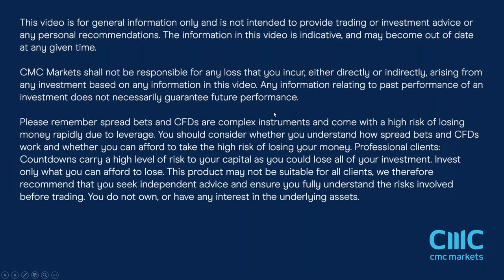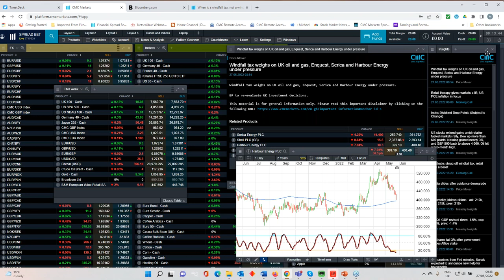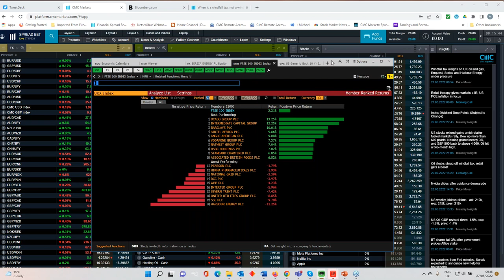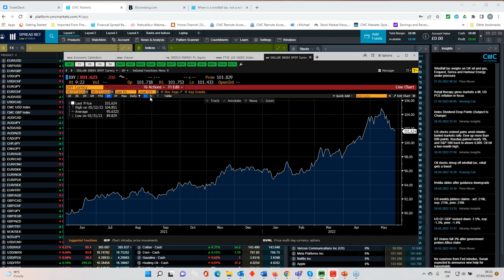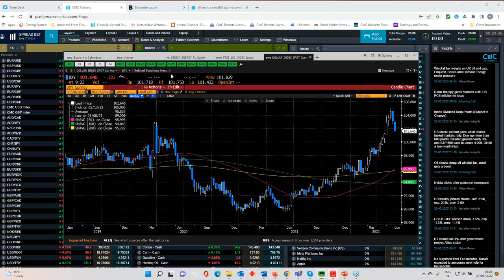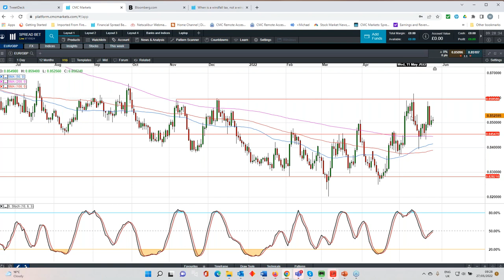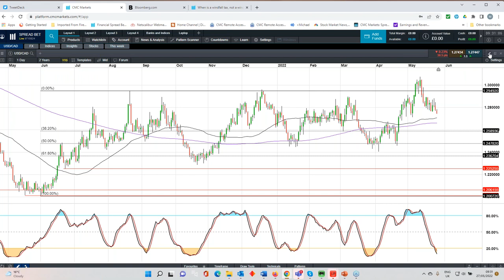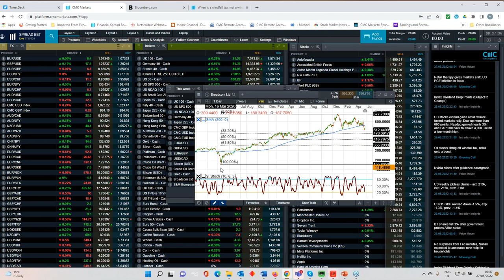The Week Ahead: US nonfarm payrolls; Bank of Canada; EU CPI; B&M, Broadcom results - w/c 30 May 2022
Join CMC Markets' chief market analyst Michael Hewson as he reviews a positive week for equity markets and discusses the windfall tax, before previewing the latest US jobs report, the first estimate of eurozone inflation for May, and the Bank of Canada interest rate decision. He also looks at key levels on major currency pairs, including EUR/USD, GBP/USD, EUR/GBP and more.